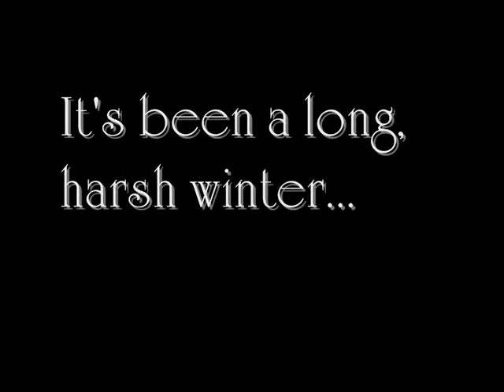Harbin Summer - Teach in China Internship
It's been a fun-filled summer in Harbin for China Intern Sophie.